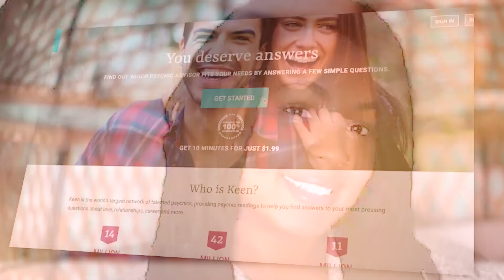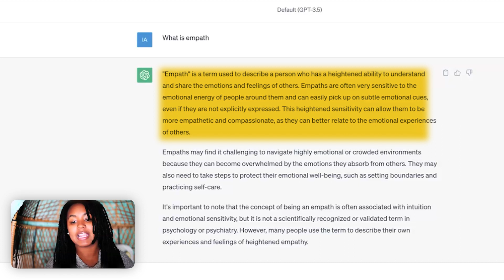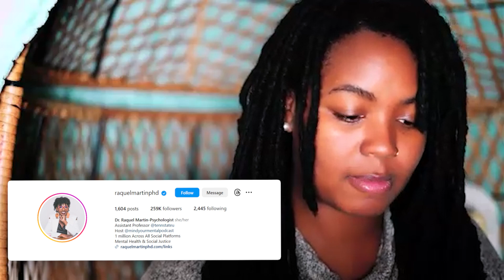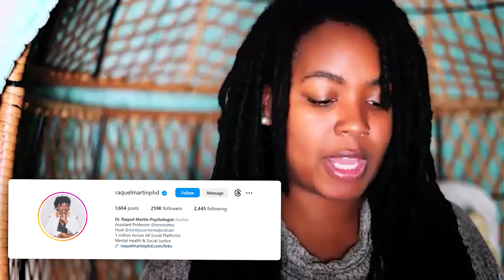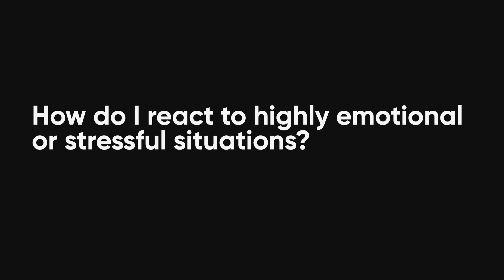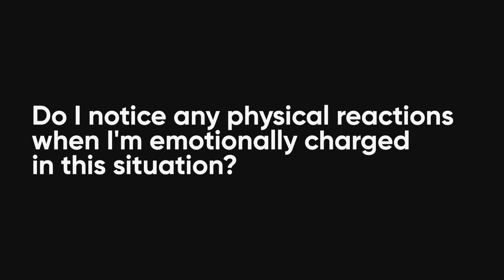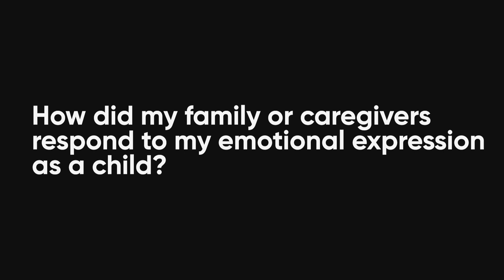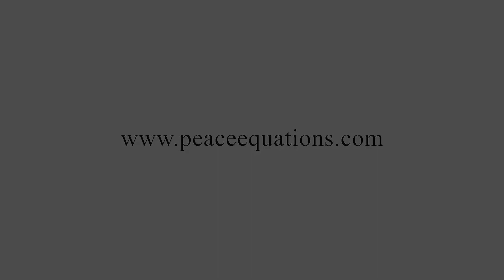What is an empath? | Journal with me | Empaths and highly sensitive people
Thanks to Keen for partnering with me for this video, get your first 10 minutes for only $1.99 with any advisor

About this video:
In this video, we're joined by a seasoned psychologist who will shed light on the definition of empathy and guide us through empowering journal assignments tailored for those who identify as highly sensitive individuals.
Join us as we explore the depths of empathy and sensitivity, offering valuable journaling assignments to help you embrace and nurture your empathic self.

In this video, you'll gain insights into:
🧠 The psychologist's expert definition of empathy and its significance.
📖 Journal assignments designed to help highly sensitive individuals better understand themselves.
💡 Strategies for navigating the challenges and harnessing the strengths of being empathic.
🌈 Real-life stories that illustrate the transformative power of self-reflection and self-compassion.

Whether you're an empath, a psychology enthusiast, or simply someone looking to deepen your understanding of human connection and emotional intelligence, this video is a valuable resource for your journey.

Ready to embark on this enriching path of self-discovery and self-acceptance?

As a self-development enthusiast, I am passionate about helping people to achieve their full potential by discovering the power of their minds and the possibilities of the world around them.

Through my channel, I aim to provide insightful content that inspires people to explore their self-development journey in a creative and unique way. I believe that social media, data analytics, and AI can help us to understand ourselves and the world we live in better.

My videos will feature a combination of news and resources analyzed with AI, as well as social media content from other creators, providing a broad perspective on how we react to life.

By using these cutting-edge tools, I hope to encourage my viewers to embrace their self-development journey, whether it be through understanding themselves better, exploring new possibilities, or simply becoming more resilient in the face of life's challenges.

Join me on this exciting journey of self-discovery and let's explore the possibilities together!